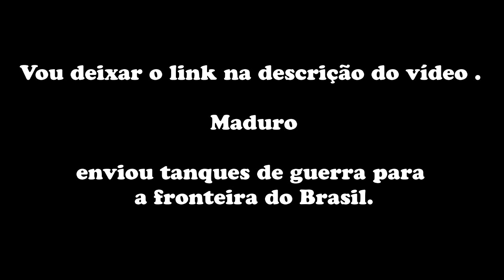Maduro anuncia fechamento total de fronteira terrestre da Venezuela com o Brasil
O presidente da Venezuela, Nicolás Maduro, anunciou nesta quinta-feira (21) o fechamento total da fronteira terrestre com o Brasil. O mandatário venezuelano fez o anúncio em uma reunião com o alto comando militar do país em Fuerte Tiúna, na capital Caracas.

— Eu decidi, no sul da Venezuela, que a partir das 20h (21h de Brasília) deste 21 de fevereiro, fica fechada total e completamente, até novo aviso, a fronteira terrestre com o Brasil — afirmou o presidente.

link
Maduro envia tanques de guerra , para a fronteira da Venezuela com o Brasil